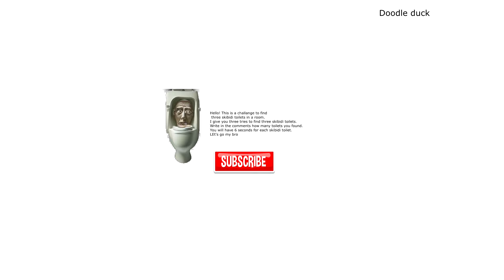360 degree skibidi cameraman meme skibidi yes yes yes guess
360 degree skibidi cameraman meme skibidi yes yes yes guess
we stumbled upon something truly extraordinary while exploring the depths of Google Maps and Google Earth. Ladies and gentlemen, we present to you the remarkable discovery of the elusive Gold Skibidi Toilet!

Join us as we take you on a virtual journey filled with excitement and wonder. Armed with just our computer screens and an insatiable curiosity, we uncovered a hidden gem that has the potential to redefine luxury in the world of lavatories.

What makes this toilet so special, you ask? Well, not only is it crafted entirely from pure gold, but it's also adorned with intricate designs that depict the iconic "Skibidi" dance move, making it a true masterpiece of art and functionality.

Our investigation began innocently enough, clicking through Google Maps, navigating the streets of our digital world. But as we zoomed in and out, scoured the nooks and crannies, we stumbled upon an unexpected treasure trove of pure extravagance. Nestled in the heart of an ordinary neighborhood, there it was—the Gold Skibidi Toilet, glittering in all its glory!

Throughout the video, we'll showcase the stunning visuals captured on Google Maps and Google Earth, giving you an up-close and personal look at this one-of-a-kind toilet. We'll delve into its fascinating history, unearthing stories of its creation and the rumors surrounding its mysterious origin.

But wait, there's more! We'll also explore the incredible reactions and reviews of lucky individuals who have had the rare chance to experience this golden wonder firsthand. From its opulent seating to the mind-blowing comfort it offers, we'll leave no stone unturned in our quest to uncover the truth about the Gold Skibidi Toilet.

So, get ready to be captivated by this captivating tale of digital exploration and astonishing discovery. Join us as we reveal the secrets of the Gold Skibidi Toilet and shed light on the extraordinary world that exists within the vast expanse of Google Maps and Google Earth.